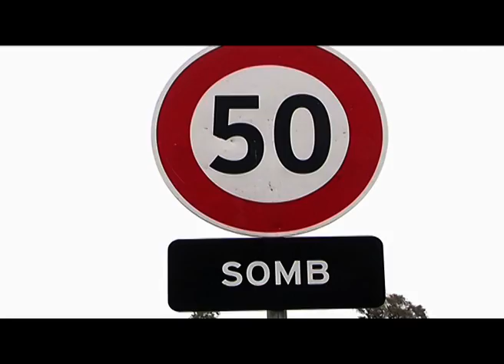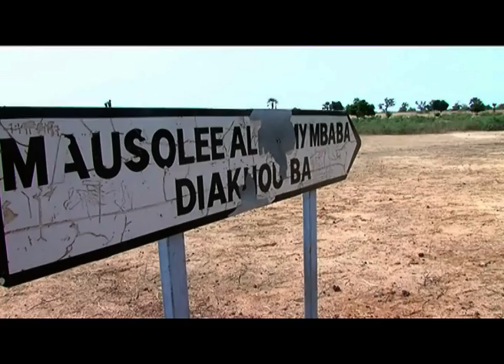RETRO - SOIREE SPECIAL - YANDE CODOU SENE - PART 1